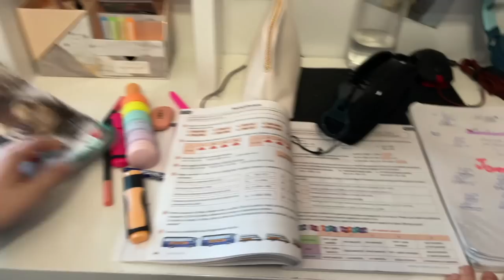FETELE FAC ALIVENCI MOLDOVENESTI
Faceti cunostinta cu noua generatie de vloggeri! Se apropie Ziua Nationala a Romaniei si fetele au avut de gatit un preparat traditional din zona Moldovei.  Toata experienta a trebuit filmata si editata intr-un video de doua minute, pe care ulterior sa il prezinte in fata clasei. Ce a urmat, a fost o distractie pe cinste.